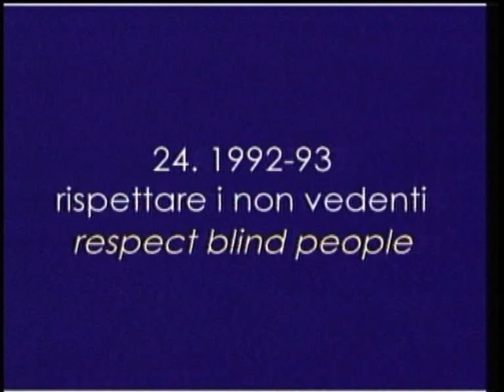I non vedenti uscirebbero più volentieri se non gli mettessimo le ruote fra i bastoni. (1992)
Pubblicità Progresso